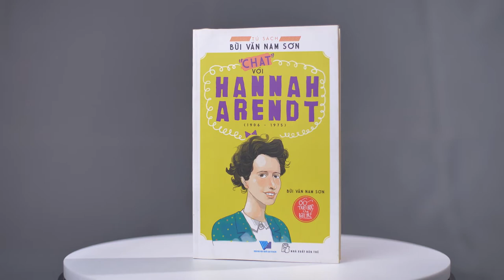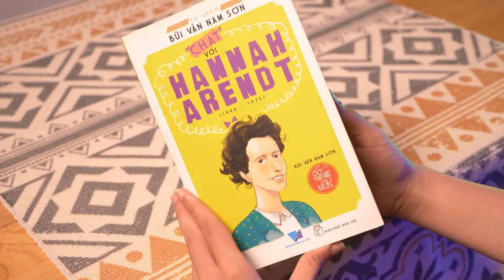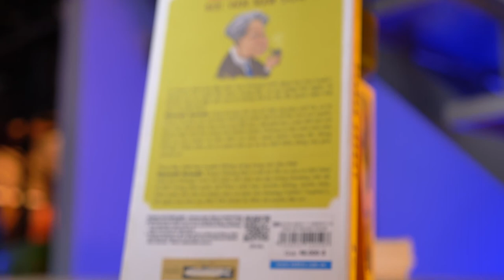[Review sách #11] Chat với Hannah Arendt - Bùi Văn Nam Sơn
Tác giả
Có thể nói rằng không ai yêu thích triết học ở Việt Nam lại không biết đến thầy Bùi Văn Nam Sơn. Có thể nói ông là thầy giáo đầu tiên giảng dạy các lứa giáo viên triết học sau này của Việt Nam. Ông đồng thời cũng cực kỳ năng suất trong việc dịch thuật và chú giải các tác phẩm triết học lớn trên thế giới để mang về cho người Việt, và cũng viết rất nhiều bài báo, bài nghiên cứu, cũng như viết sách triết học. Đặc biệt là thầy luôn dành rất nhiều tâm tư cho người trẻ, và bộ sách này cũng vậy.

Tác phẩm
“Chat với Hannah Arendt” là quyển đầu tiên trong bộ sách “Triết học cho bạn trẻ” trong đó tác giả Bùi Văn Nam Sơn đặt giả định chính mình đang ngồi nói chuyện với các triết gia vĩ đại để dẫn dắt người đọc hiểu hơn một cách sơ lược về trọng tâm của các triết gia này.

Trong quyển này, tác giả Bùi Văn Nam Sơn dẫn dắt sơ lược và tổng quát, xem như là dẫn nhập về quan điểm chủ nghĩa toàn trị của Hannah Arendt, trong mối quan hệ với chủ nghĩa bài Do Thái và chủ nghĩa đế quốc.

Độc giả
Sách dành cho những bạn trẻ yêu thích triết học và chính trị muốn tìm sách nhập môn cơ bản nhất.

Hình thức
Hình thức gia công thì bình thường, in trắng đen, sách khá mỏng, nhìn không ngán, viết dễ đọc. Bìa minh họa cả bộ rất đẹp, trẻ trung, đúng là nhắm tới giới trẻ.

Giá bìa
Bản bìa mềm 2016, NXB Trẻ, giá bìa 48.000đ.

CREDIT:
Reviewer: Trần Tuấn
Quay phim: Trần Thế Huy / Trần Tuấn / Trần Thùy Trang
Editor: Hồ Đức
Và một số footage / hình ảnh tư liệu trên mạng.

TÀI TRỢ:
- Background tài trợ bởi Công ty vải nội thất cao cấp Soft Decor